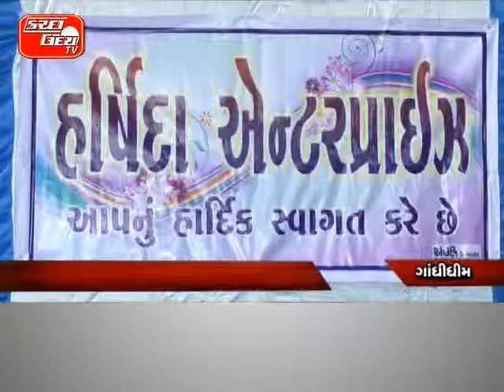KUTCHUDAY TV NEWS 15 04 2015 PART 3